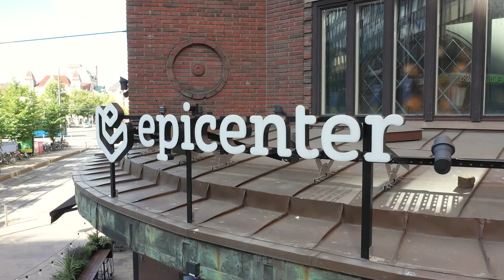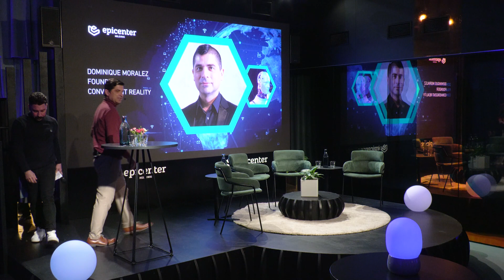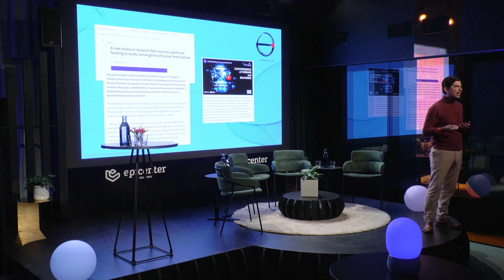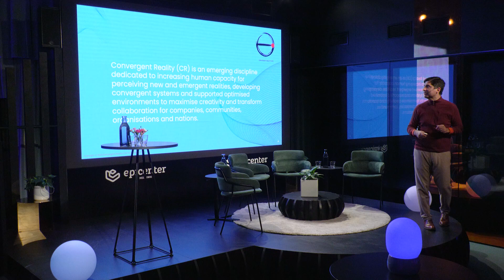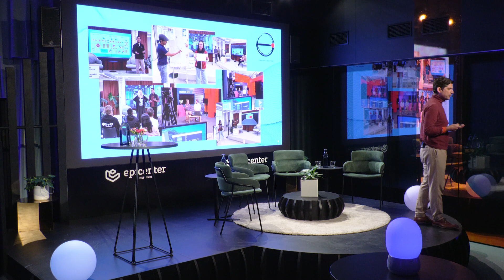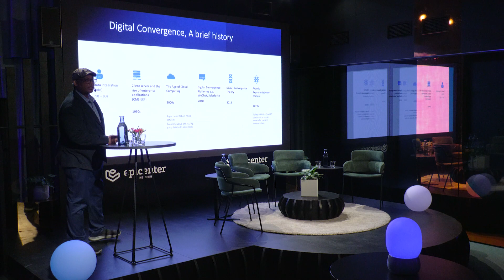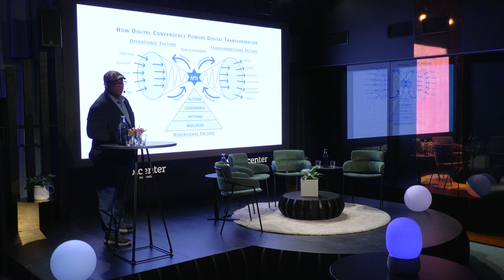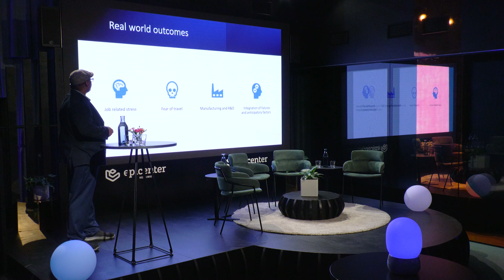TECH’D: Industry 4.0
Innovation thrives when ideas from various fields, industries, and ways of thinking merge. Building this future is a big task, causing Industries and fields of studies to be reimagined to make way for new opportunities. We're all familiar with the game-changing revolutions Industry 4.0 is introducing, from smart factories to the Internet of Things. But today, we will go deeper. We'll explore a pivotal concept at the heart of this revolution – Convergence.

Tonight, featured 3 keynotes and 1 panel. The first "Introduction to Convergent Reality", will pave the way, explaining what it is, why it matters, and how it's shaping our world.
Next, we shifted gears to the world of automotives, discovering how convergence is changing the industry's game in our keynote, "Convergence in the Automotive Industry". After that we will delve into the journey of a ceramics artist and designer who encounters convergence, through first-hand experience.

Finally, we brought it all together in our panel discussion, "Convergent Creative Collaboration", to discuss about the exciting ways convergence is driving innovation across various fields.

On Stage:
Dominique Moralez, Founder, Convergent Reality
Isaac Inkumsah, Founder Origo Software
Mia Suni, Executive Director, Design District Helsinki